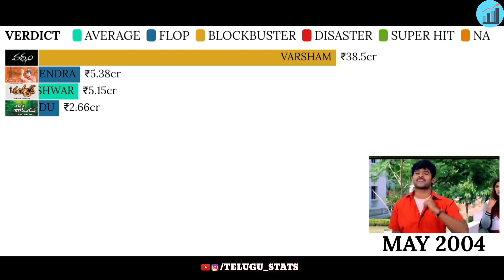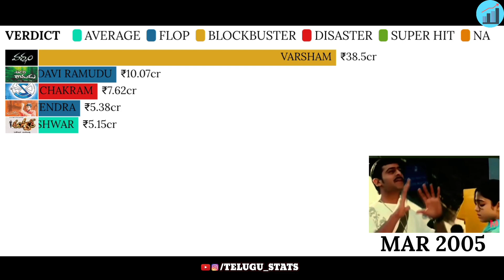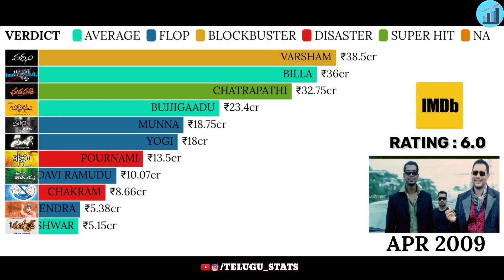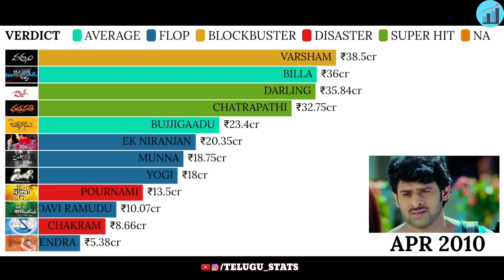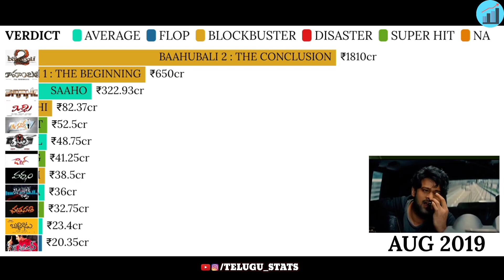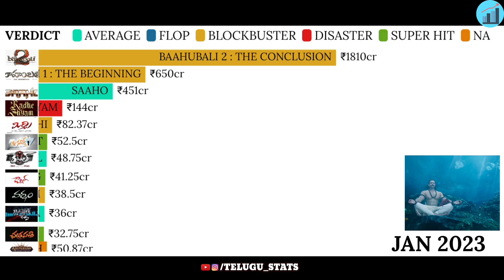Top 15 Prabhas Movies (2002-2023) Ranked || MaHa Stats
Hello My Stats,

This Video is Ranking of Top 10 Movies of Prabhas 💛

Our Channel Is All About Movie Stats, Collection and Suggestions 🙌

We Try Our Best To Give The Best Viewing Experience 😉

Racing Bar Graphs : Flourish Website

Keywords For Finding You 😁